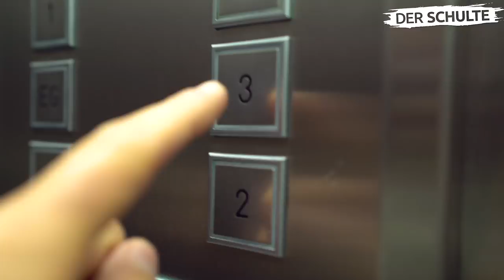How Germans Do Things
Typical german :D

Name: der_schulte

Clemens Bittner Danke für Kamera, Support bei der Produktion und Mitspielen! Checkt unbedingt seine VLogs - die sind mega.

Philipp Wallinger für die Idee "How Germans Do Things" - und zusammen mit Robert Sirola unfassbar geil in der Laufszene. Check die App Voctag der beiden. Ist ein Jodel - aber mit Sprachnachrichten. Geiles Ding.

Philipp Nagel für Behind the Scenes, Regiearbeiten, sein Auto und Brainpower

Armin Forster für Kamera, Beleuchtung & das geile Polizeikostüm (plus Location Scouting & geile Ideen)

Doris Knüller fürs zu geile Glas zerbrechen und mitspielen!